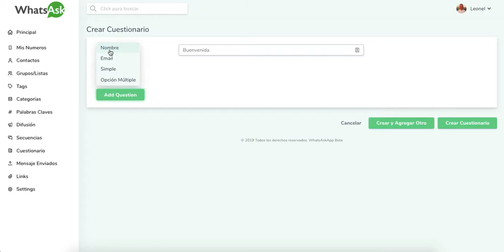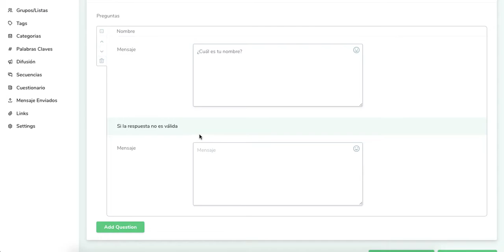Tutorial FunnelChat - Cuestionarios - Nombre